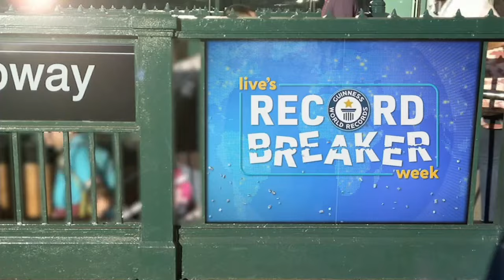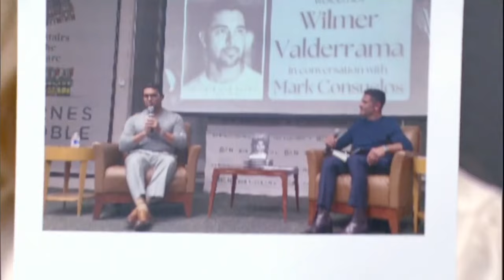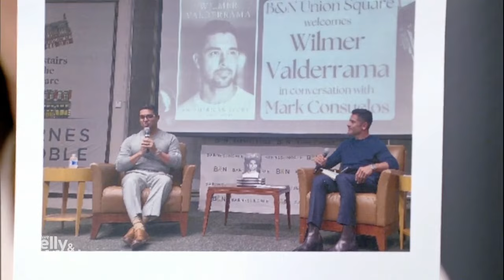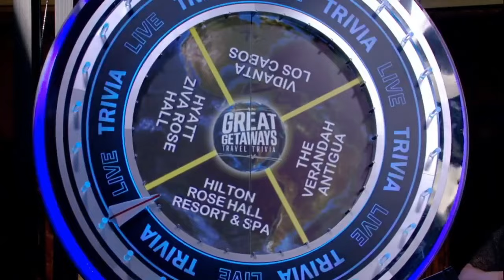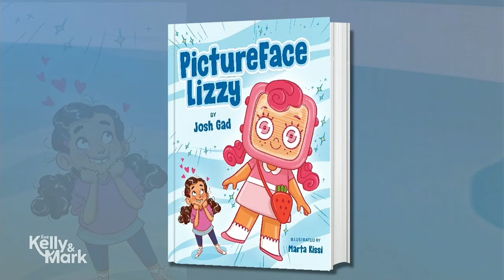Live with Kelly and Mark 09/17/2024 - Josh Gad | Kelly and Mark Full Episode September 17h, 2024